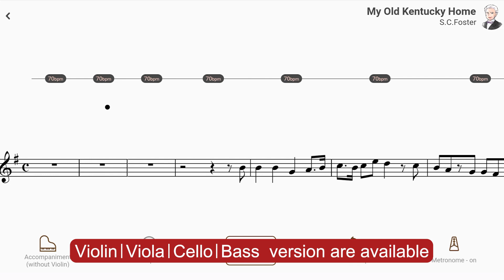Play with accompaniment : My Old Kentucky Home | S.Foster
【Title & Composer】

My Old Kentucky Home / S.Foster
My Old Kentucky Home / Stephen Foster（AccompaU app）